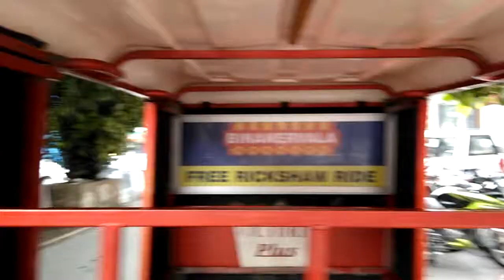Free E Rickshaw seva lajpat Nagar